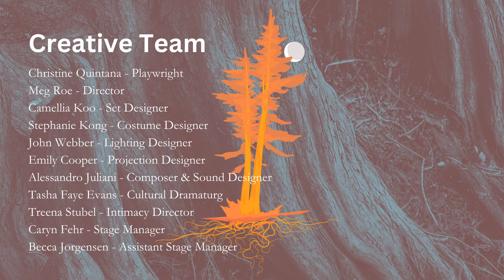As Above - Trailer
Gabrielle Rose (Jo) and Hrothgar Mathews (Rick) in a scene from As Above.

As Above
by Christine Quintana
Belfry Theatre, Victoria, BC

CAST
Gabrielle Rose - Jo
Hrothgar Mathews – Rick
Christine Quintana - Everyone Else

CREATIVE TEAM
Christine Quintana - Playwright
Meg Roe - Director
Camellia Koo - Set Designer
Stephanie Kong - Costume Designer
John Webber - Lighting Designer
Emily Cooper - Projection Designer
Alessandro Juliani - Composer & Sound Designer
Tasha Faye Evans - Cultural Dramaturg
Treena Stubel - Intimacy Director
Caryn Fehr - Stage Manager
Becca Jorgensen - Assistant Stage Manager

About the Belfry Theatre
With love, from scratch, and with some of Canada’s best theatre artists, we build, rehearse and create our plays in our own home, a renovated 19th-century church in Fernwood - Victoria's most interesting neighbourhood.